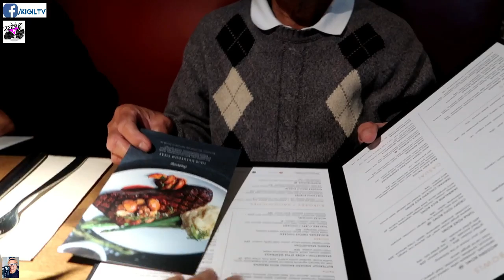BIRTHDAY NI ASAWA! DUGUAN NA NANANAMAN NG ILONG TEH PAK!! A day in a life of a nurse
Bonggang fine dining chorva sa favorite restaurant ni asawa para sa kanyang birthday! PAK!

For our update on our 10K subscribers giveaway, please read my post on facebook.